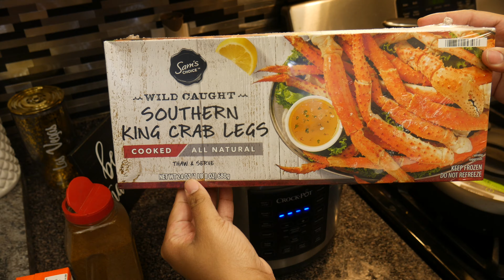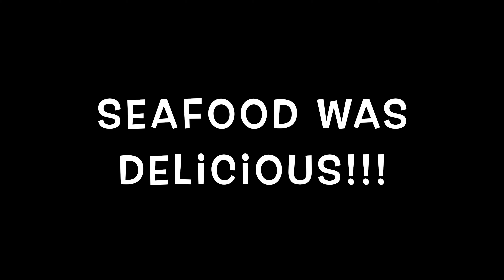Shop With Me and Steaming Seafood Vlog!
Welcome back everyone! I am happy you tune in today. I hope you enjoy this video! God Bless you! Before we continue, I want to give God thanks for always blessing me and giving me great people like you all. Also, I appreciate your love and support. I love y'all so much and I mean that from the bottom of my heart.💕🙏🏽💕